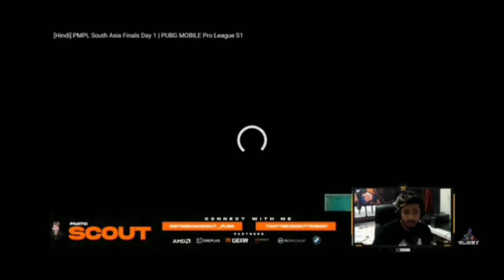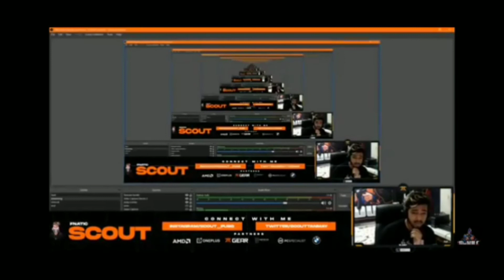Scout angry after Pmpl finals first match..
SCOUT angry after pmpl 1st match..  Not playing after that...